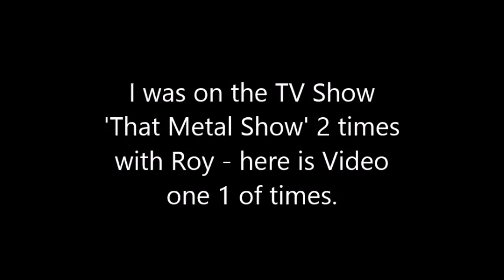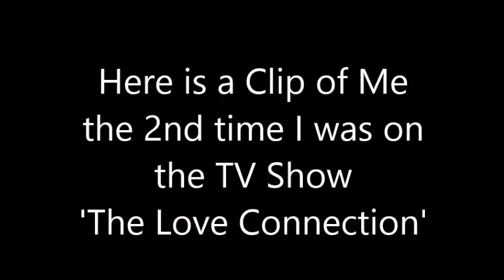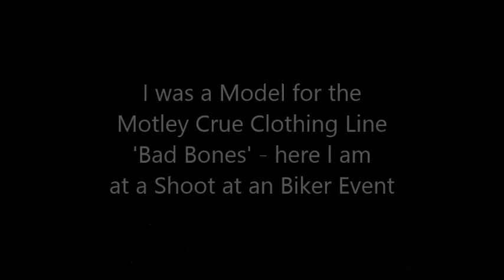Love Connection (part 2) StumpTheTrunk FetishBunny BadBones Model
The 2nd time I was on Love Connection, on That Metal Show, Stump The Trunk 2nd time, on Stage @FetishCon as a Fetish Energiz-HER Bunny and modeling for Motley Crue Bad Bones at a Biker Event
5318 E. 2nd st. #129